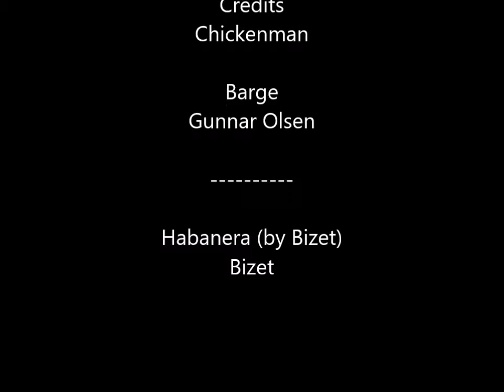bookworm lingual excellence 5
on the fith episode, the music is back. This time I beat Medusa. Oh, unfortunatly It is apperaing that the pavilion is out of commission so this has the potential to be the last bookworm video